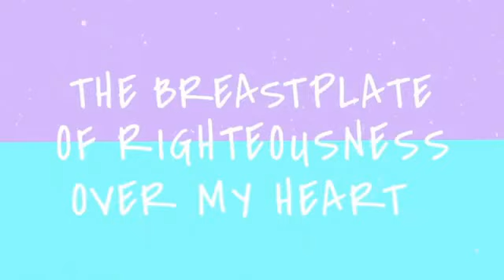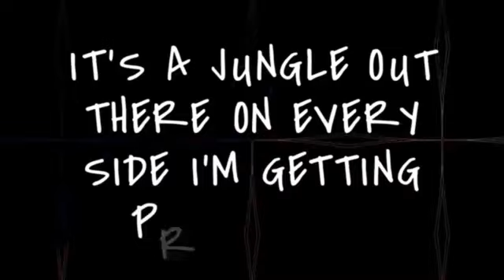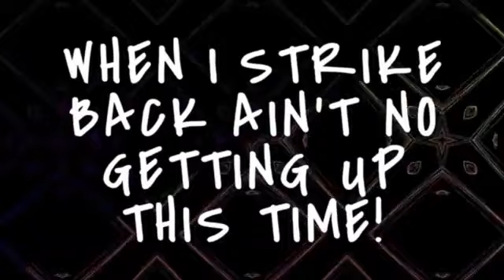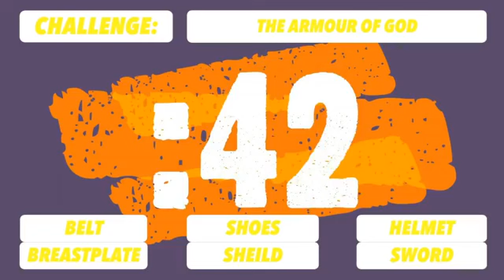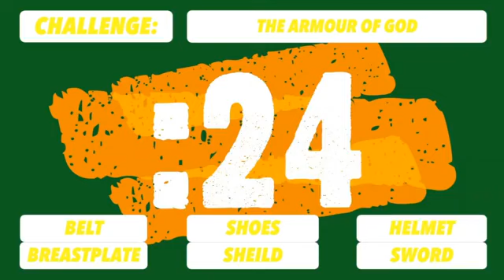Kings Kids - The armour of God!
Kings Kids is our Kids Church. Due to Covid-19, Kings Kids has been running online on our GTG Church facebook page every Sunday @10:15am.
All children are welcome to join!

Aug 16th